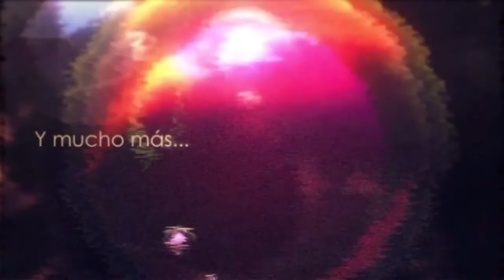Pokémon Shuffle Mobile "Capturando a Solgaleo"